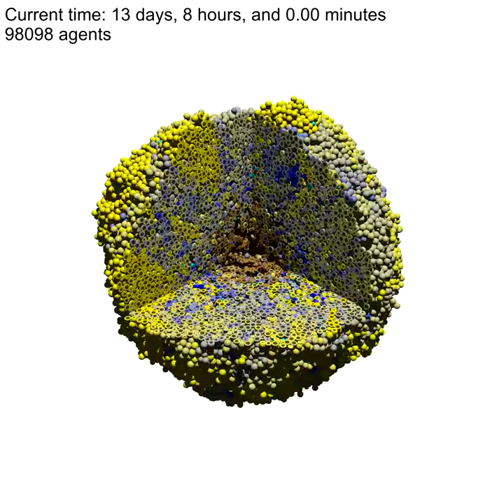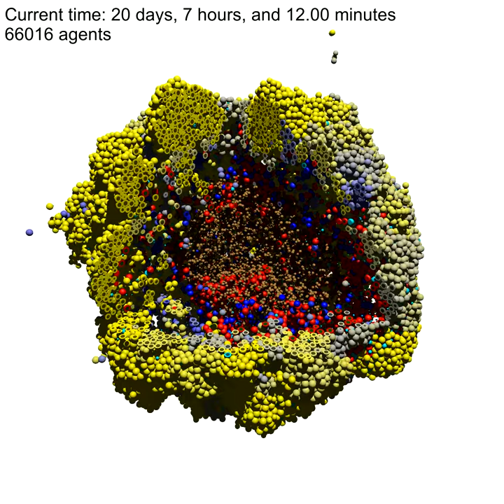PhysiCell demo: immune cells attacking a heterogeneous tumor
This is Video S8 in Ghaffarizadeh et al. (2018).

Paper: Ghaffarizadeh et al. (2018).

This is a PhysiCell demo of immune cells (red) attacking a 3-D heterogeneous tumor, using a basic biophysical model of an adaptive immune response to a tumor. In the simulation:
1) Cancer cells each have an individual expression of a mutant oncoprotein, which drives proliferation. Yellow cells divide faster (lots of oncoprotein) than blue ones (very little oncoprotein).
2) If the tumor gets too big, it outstrips the nutrient supply and a necrotic core (dead center) forms.
3) As a simple model, tumor cells release an immunostimulatory factor that diffuses outward. Cells are assumed to have immunogenicity proportional to the mutant oncoprotein (e.g., by altering MHC with mutant peptides).
4) At 14 days, we introduce 7500 immune cells (red) which perform a biased random walk towards the immunostimulatory factor.
5) Whenever an immune cell touches another cell, it:
.. a) adheres to the cell
.. b) checks for immunogenicity
.. c) induces apoptosis in the tumor cell at a rate proportional to immunogenicity)
.. d) detaches either after a random time or after inducing apoptosis in the tumor cell
6) Immune cells break away from newly apoptotic cells (cyan) and continue to seek more targets.
The simulation took about 2 days on a quad-core desktop (i7-4770k), including time spent on saving simulation data once every 3 simulated minutes. Simulations with less frequent output are substantially faster.

Legend:
Blue cells: tumor cells with oncoprotein &lt; 0.5
Yellow cells: tumor cells with oncoprotein &gt; 1.5
In between: tumor cells with 0.5 &lt; oncoprotein &lt; 1.5
(yellow is greater)
Dark dots: cell nuclei
Cyan cells: apoptotic tumor cells
Brown cells: necrotic tumor cells and debris
Red cells: attacking immune cells.

This work is based on PhysiCell, an open source 3-D modeling package for multicellular biology

Method:
Demonstration of PhysiCell, an agent-based, lattice-free model. Cell velocities determined by balance of adhesive, repulsive, and motile forces. Each cell has a phenotypic state governed by stochastic processes derived from nonhomogeneous Poisson processes.